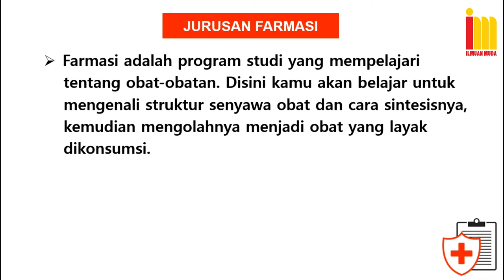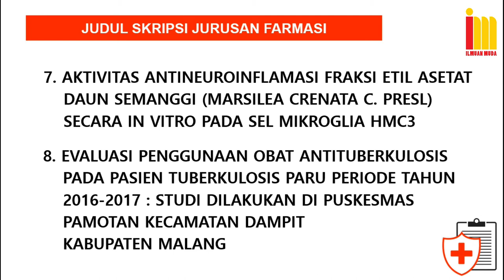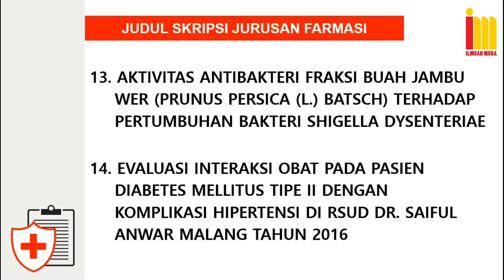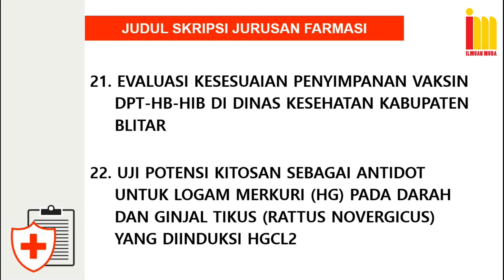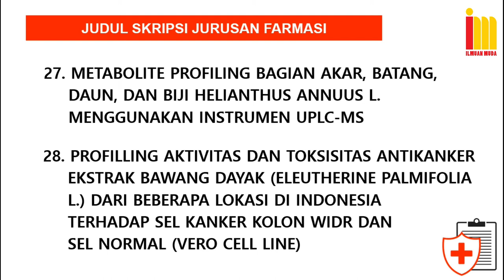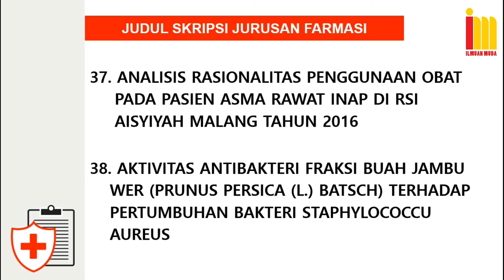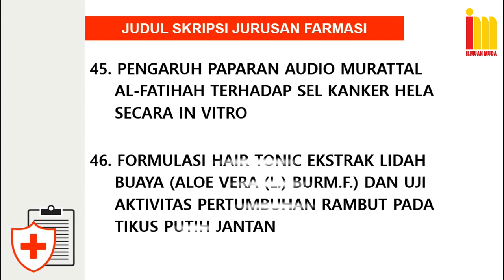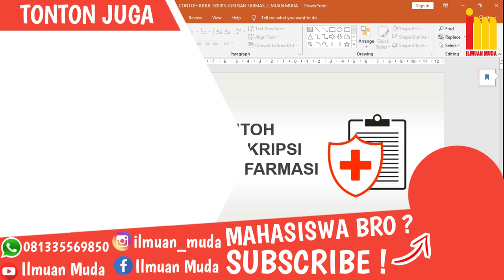Kumpulan Judul SKRIPSI FARMASI Terbaru & Terlengkap !